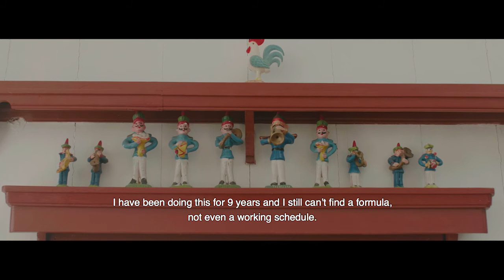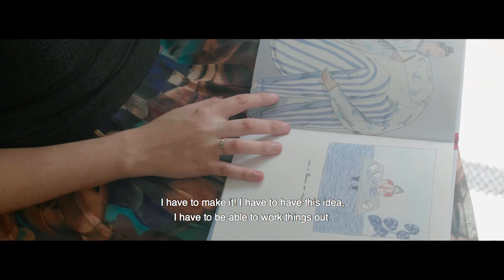Poças Fora da Série | Mariana a Miserável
Mariana Santos (Mariana, a Miserável) é segundo a própria, uma “não premiada ilustradora” portuense, caracterizada pelo espírito interventivo, pelo humor e reinvenção de momentos tão banais quanto bizarros do quotidiano. Licenciada em design gráfico, começou por desenhar o seu percurso como freelancer até atingir o ponto de ebulição, decidindo então voltar ao ponto de partida em que desenhava por diversão, sem limitações. Criou a personagem “Mariana, a Miserável” como um alter ego das suas reflexões e desilusões e, acima de tudo, da capacidade de rir de si própria.
Mariana faz parte do movimento de ilustração de autor no Porto. Tem participado em inúmeras exposições e tem um blogue próprio aonde partilha episódios da vida de “miséria, fossa e rock n’roll”.